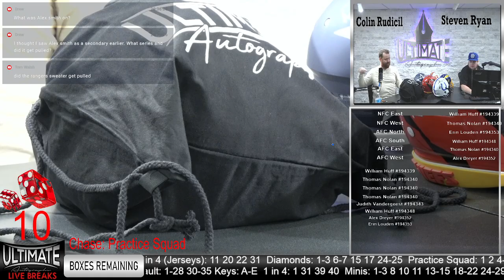Josh Allen STS Flex!!! 7/9/ 2024 6 PM Show Highlights